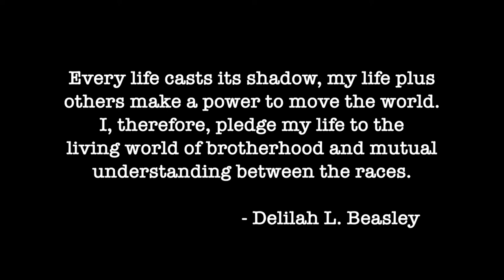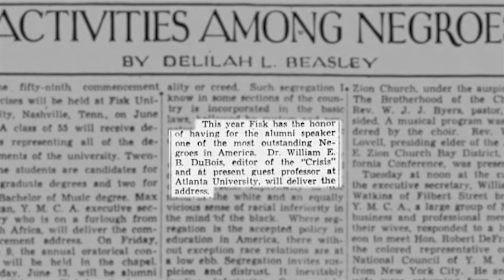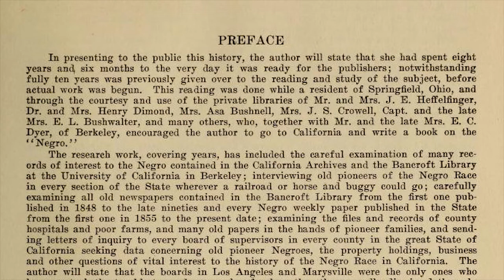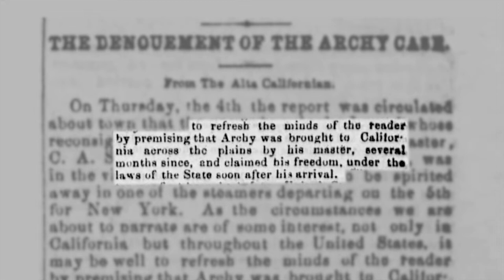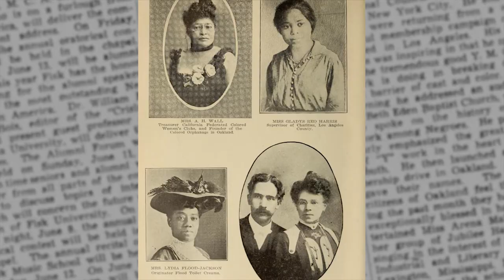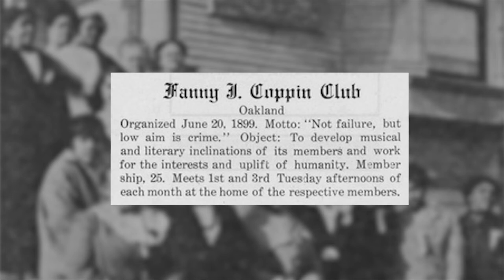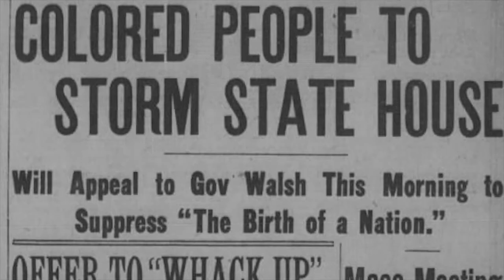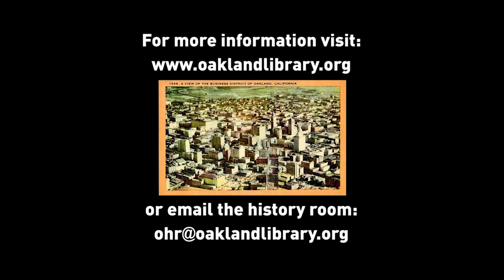The Life of Delilah Beasley, A Conversation with Dorothy Lazard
Join KTOP for a conversation with Dorothy Lazard of the Oakland Library's History Room. She illuminates the life of American historian and newspaper columnist, Delilah Beasley, who was the first African American woman to be published regularly in a major metropolitan newspaper, the Oakland Tribune!